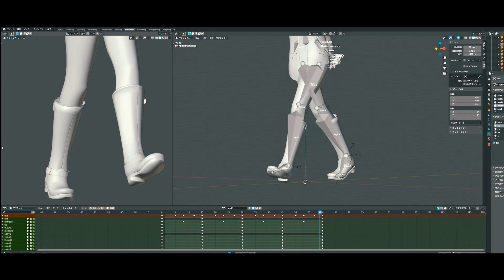My Spring. | Cinematic Vlog shot on SONY α7C & smc PENTAX-M f2.0 35mm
α7Cにオールドレンズのsmc PENTAX-M f2.0 35mmをつけて家の周りの春と僕の最近の様子を撮影しました。

【動画に登場した最近購入したモノ】
・LG エルゴノミクス スタンド モニター ディスプレイ 34WN780-B
解像度:3440×1440・ sRGB 99%カバー する平面ディスプレイでクリエイティブ用途に最適。特にpremiere proなどタイムラインを扱う動画編集ソフトでは威力を発揮。デフォでモニターアームスタンド付きなので設置の自由さもすばらしい。かなり買ってよかった。

【撮影機材】
・sony α7C
・smc PENTAX-M f2.0 35mm
・Motored Micro2

【BGM】
Artlist
Bout That Time by Faith Richards